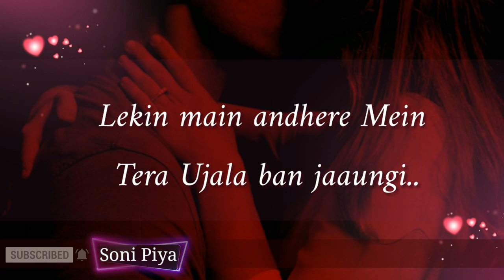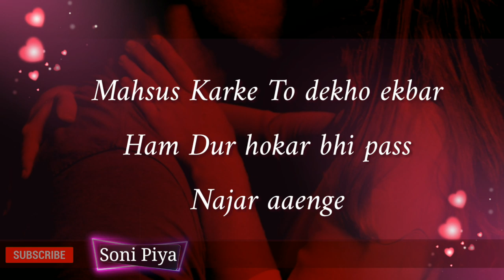💓 Happy Promise Day My Love 💓| Romantic Promise Day Shayari Status for Girlfriend 👸